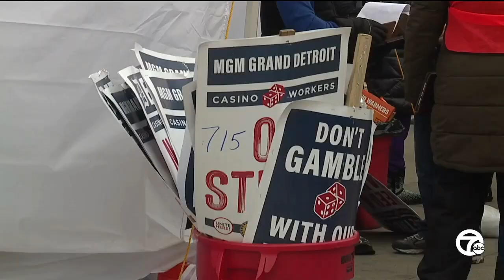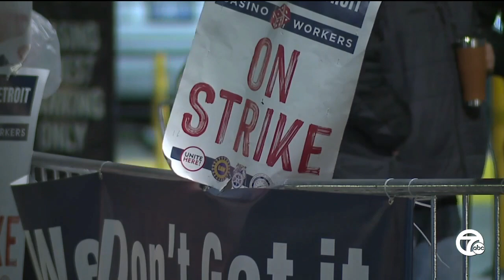MGM Grand Detroit strike heads into week 6 as other casinos return to work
It's back to the negotiating table for union representatives and MGM Grand Detroit this week as the worker's strike heads into week six.